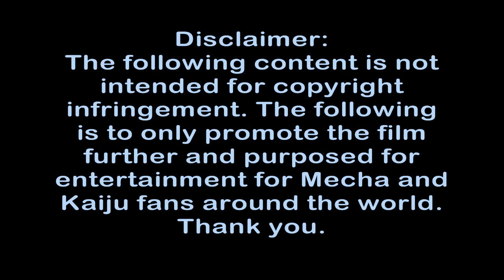Pacific Rim - Scouting For The Minion ( HONG KONG BATTLE ) PART 3/6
Where we left off, Striker was buzzed by Leatherback's powerful electro-magnetic pulse wave that wiped out the power to the Jaegers and some of the Shatterdome's systems. Mostly consisting in the technician room. Having two Jaegers down and one being wrenched in out in the harbor, Raleigh convinces Stacker to allow them to pilot Gypsy once again to prevent further monstrosity oozing from a Category-IV Kaiju. Since Gypsy is the only Jaeger left to become the only analogue and nuclear-powered Jaeger. Without a Jaeger defending the lives of many people, a great horror rises to havoc as Otachi rams himself through buildings and buildings. To continue his scouting for Newton who had communicated with one of his Kaiju friends. Newton following the dashing crowd, accidentally tumbles onto a taxi car, Newton began to hear destruction of more buildings behind him. When he turned, it was clear that now Otachi is closing in on Newton.

Newton struggles to find the passage to the underground shelter as he smuggles himself away into the crowd that lead him to the shelter itself. The large metal doors locked and the crowd can only wait for the terror to be gone. Switching back to the harbor, Leatherback begins to prowl around the slouching and disengaged Jaeger as it seizes to respond completely. Possibly waiting for an attack. The gorilla growls at the sleeping machine and tries to wake it up by landing it's fist onto Striker's visor. The impact was hard which caused Striker to look to his right. Hercules unknowingly disengages from the Conn-Pod rig and flew off to the side due to the heavy impact. Resulting in a large injury to his arm. The Australians had only one mindless thing to do, to use puny flare guns. Chuck climbed up first to open the hatch on the roof of Striker's head. Hercules climbed up to do the same thing.

Hercules yelled at Leatherback, allowing him to open his curiosity to  two little people standing on his mechanic giant opponent. As they say, curiosity kills the cat, but when looking at a Kaiju...curiosity does little. Leatherback raises his loud groaning as he hated the flare shot to his left eyes. The provoked monster raises his massive arm. But before he could do it, a light as bright as stadium lights shone behind. And to be continued...

:D Going good so far! *sigh* Now only three more down to go. Whew! This is one long battle. But I can tell that it's worth the fun uploading for you fans out there. I'm a fan too! Yay! Not for the sake of it of course. If that makes any sense. Alright, I'll end it here. Bye!